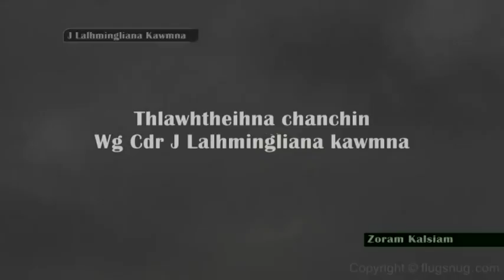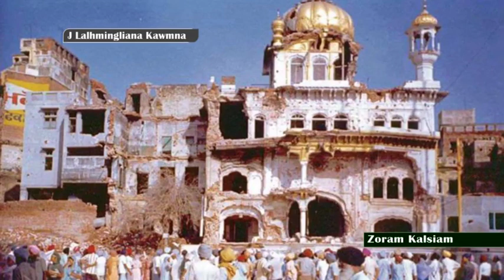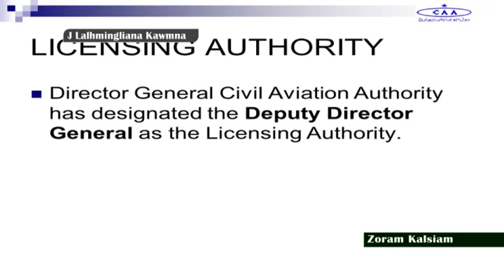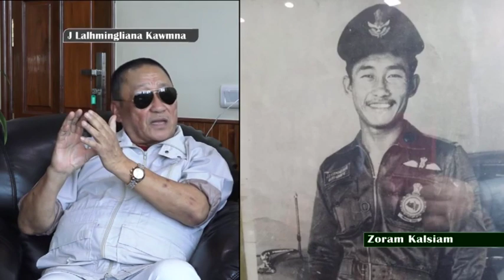Thlawhtheihna chanchin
Thlawhtheihna thlawh laia ruahpui, rial leh chhum chhah kara harsatna an tawh dan, Thlawhtheihna leh a kentel chi hrang hrang chanchin ngaihnawm tak tak, Remna ziah hnua Delhi atanga Mizoram sorkar hruaitut pawimawh a phurh haw dan Mizo Hnam Flight chanchin leh pilot a tan laia an thil tawn tam tak a sawia Mizo zinga commercial pilot hmasa ber dawttu Wg Cdr J Lalhmingliana kawmna ngaihnawm tak hi lo en ve rawh le.

Zoram Kalsiam hi Zonet Cable TV Pvt. Ltd. programme pakhat a ni a, Youtube channel dang emaw website dangah upload chhawn phal a ni lo.